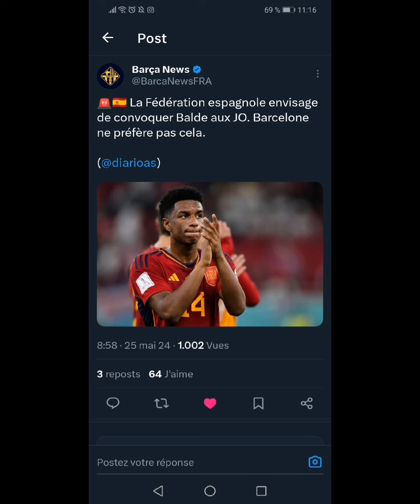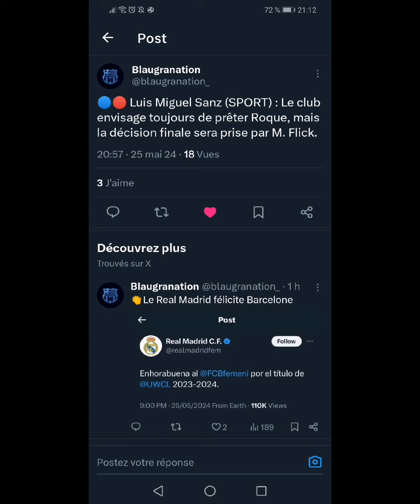dernière conférence de presse avant match de xavi. lundi Hansi flick arrive pour sa présentation ✍️🤝